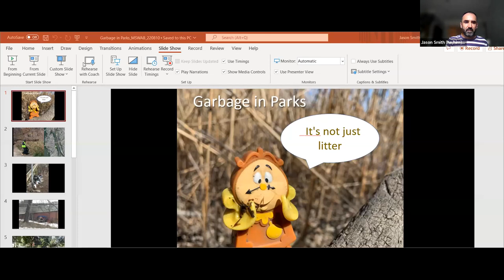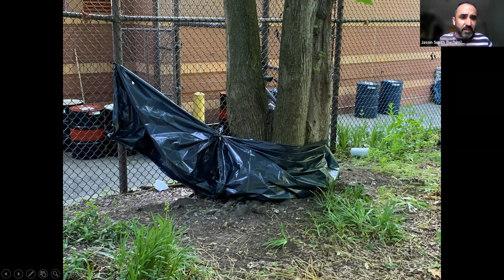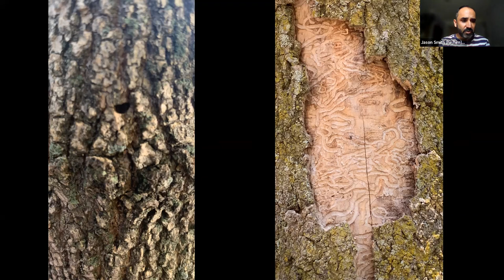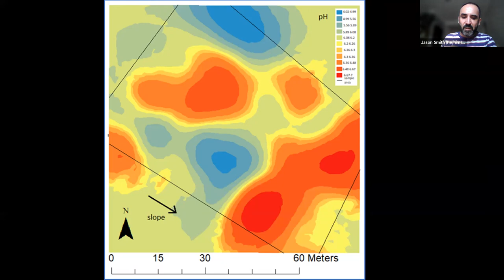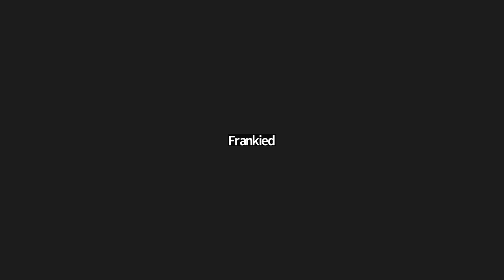Jason Smith - New York Restoration Project (NYRP) August 2022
Presentation to the Manhattan Solid Waste Advisory Board by Jason Smith from New York Restoration Project - Director Northern Manhattan Parks